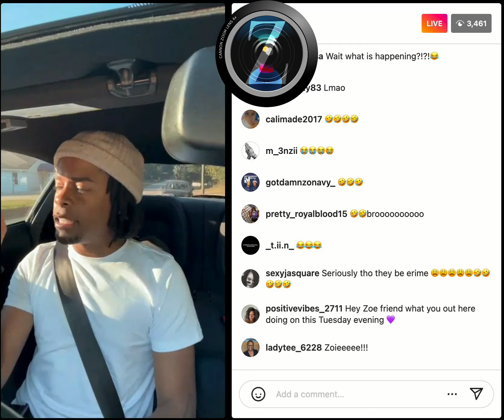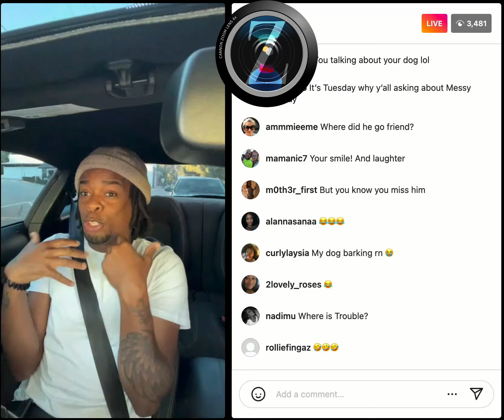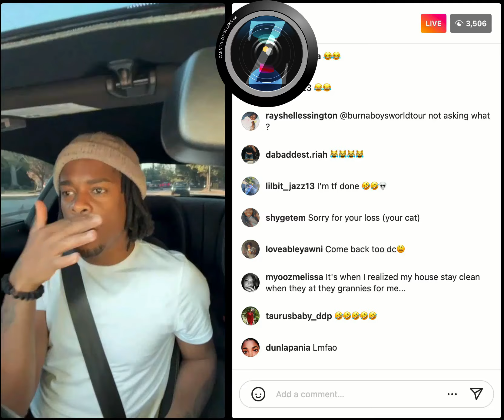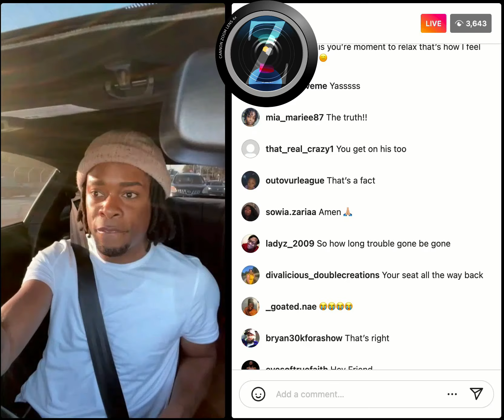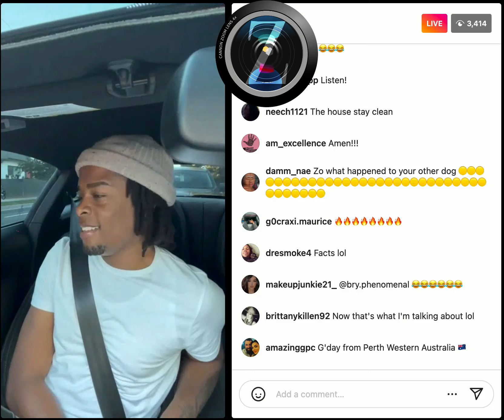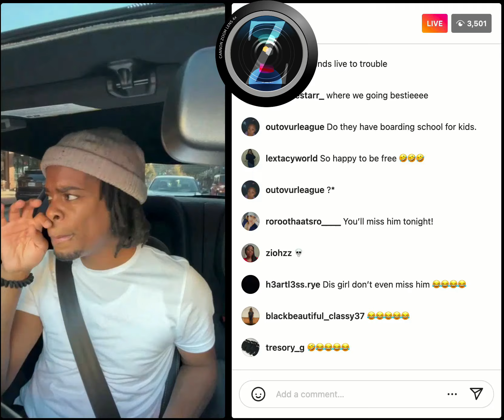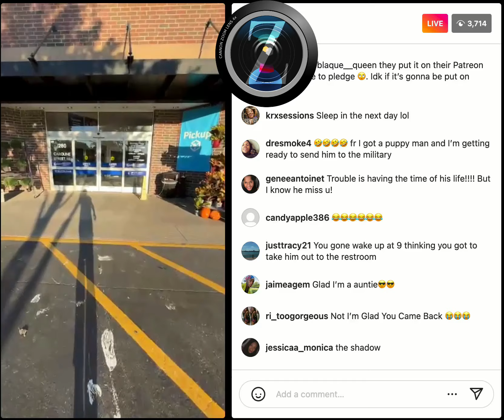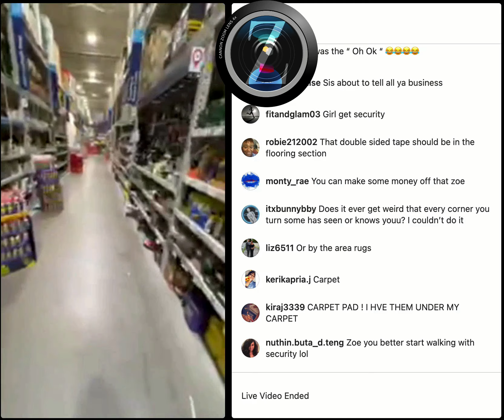Iamzoie Live 10/4/22 Store Run